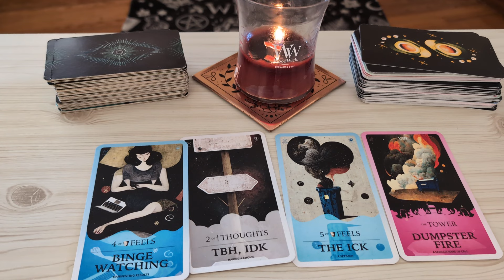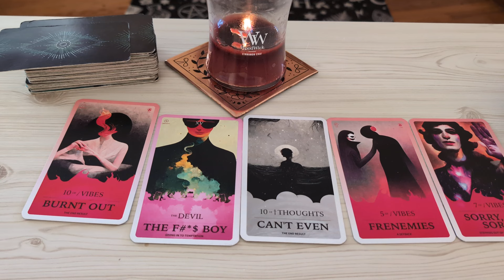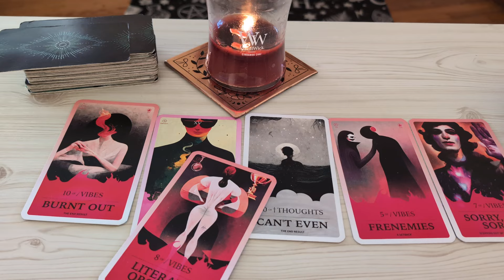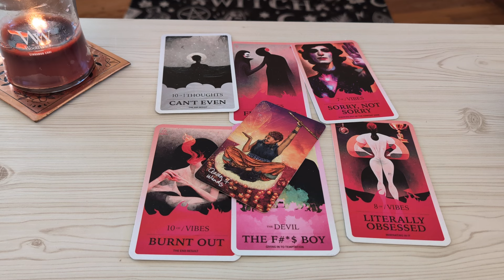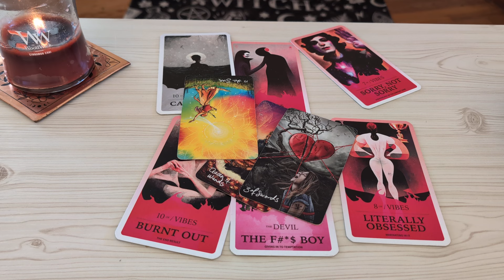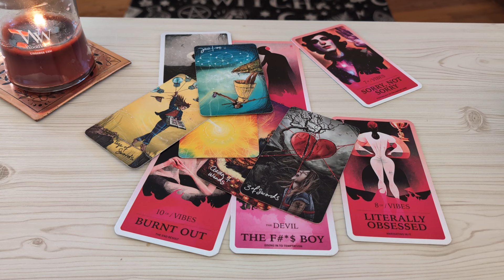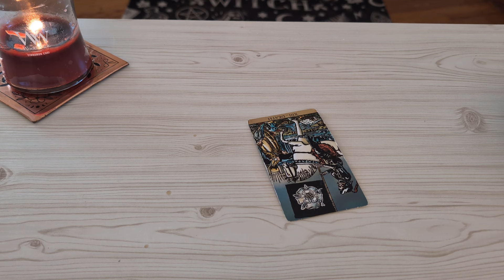Virgo ♍ Let's Talk About This Dumpster Fire. Here's The Tea & A Warning ⚠️virgotarotlove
VirgoTarot Scorpio Tarot Reading January 2024. This is a general love tarot reading for Scorpio Sun, Moon, Rising, Venus sign)! Cross-watchers are very welcome here.

This Might Hurt Tarot